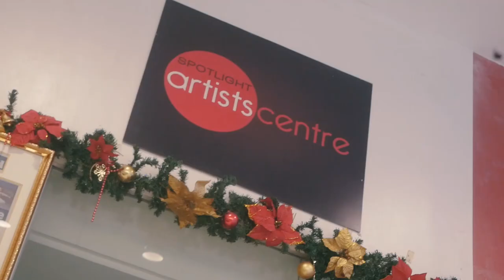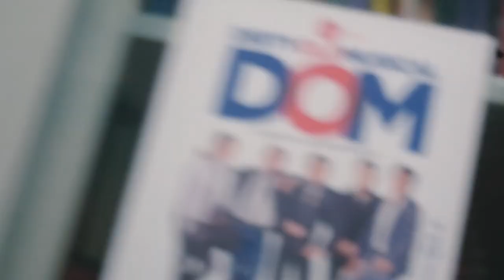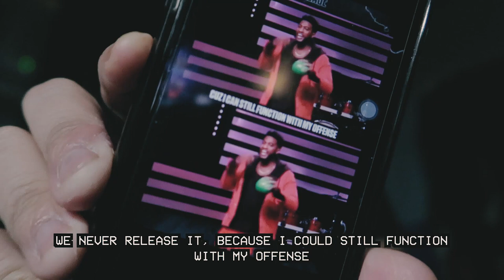BITTER AKO.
Seryoso to. Madalas nating naririnig na ang kalaban natin ay ang ating mga sarili. At iyon ang hadlang sa mga promises ni Lord sa atin. So, magiging bitter ka ba or better?

May musical din ako! God has been so faithful with His promises. Pero syempre our part is to live life according to His plans. Release mo bitterness at ma offense sa buhay, kapatid. Lab na lab ka ni Lord!